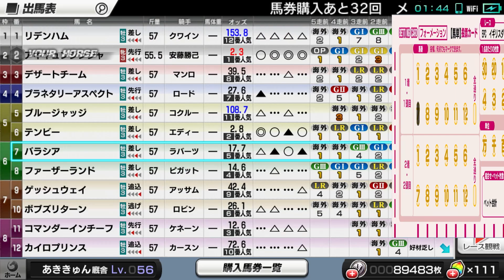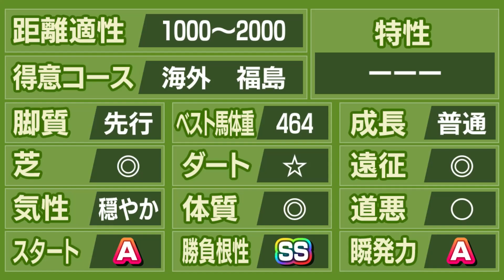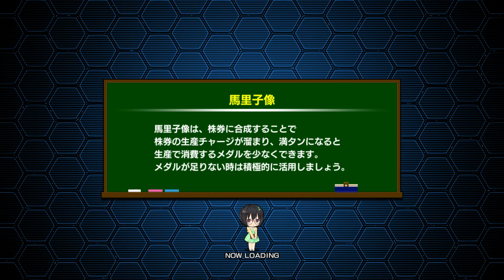【神社】初の神社演出だぁ！？神社に祈りは届くのか！スターホースポケット (star horse pocket)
SEGA配信のアプリ競馬ゲーム
スターホースポケットプラスのプレイ動画です。

あききゅん厩舎でぼちぼちやってます。
日常プレイをアップしてます。

遂に！つ・・・ついに！大型アップデートです！
キタァー！！！！( *´艸｀)

皆さんアップデートに満足されてますか？されてませんか？

6月レジェンドカタログ更新予定
・トウカイテイオー
・ウオッカ
・ダイワスカーレット

1月アップデートから！
少し色々遊びやすくなってきましたね♪

4月アップデートでさらに遊びやすく！

さぁ！すごい結果になりましたよ！

楽しんでくださいー♪